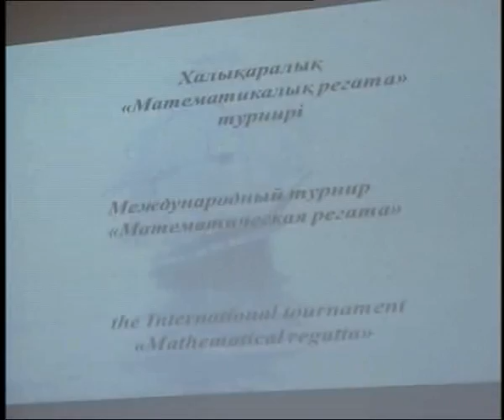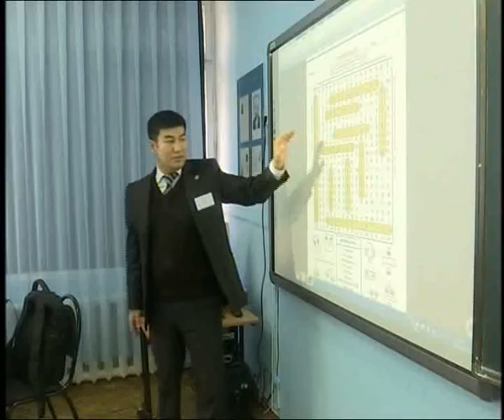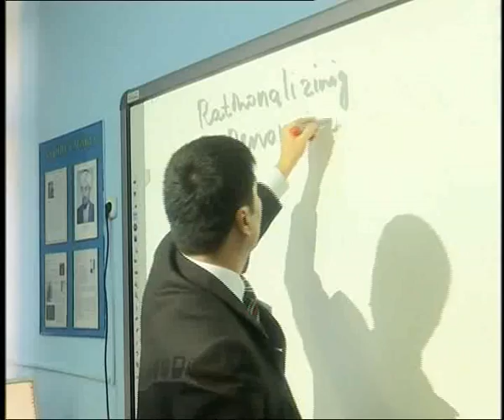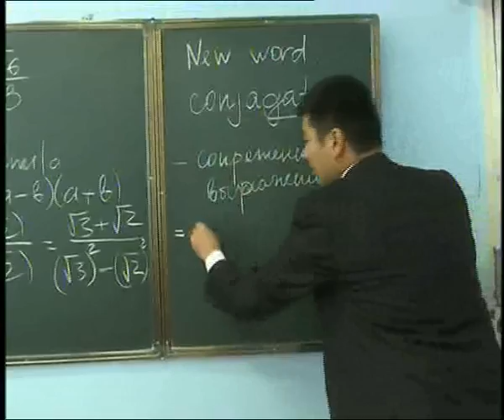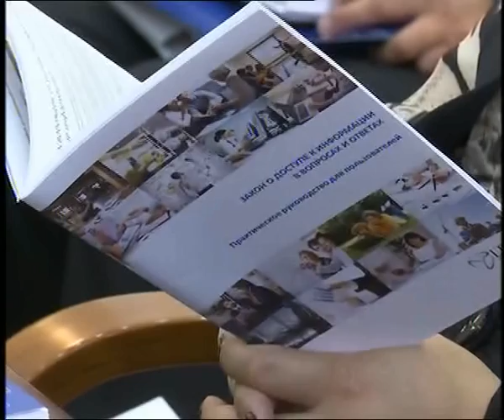Дневные новости (04.11.2016)